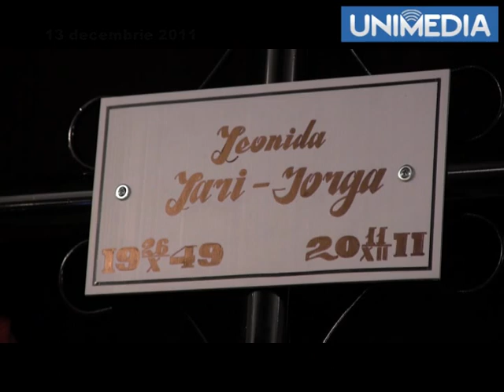Leonida Lari pretrecuta in ultimul drum